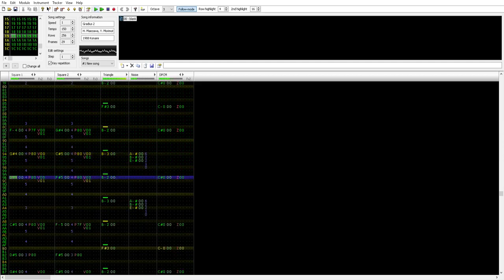Gradius II Burning Heat Pitch Shift via Famitracker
Was doing some experiments on pitch shift again but this time in Famitracker. Anyway how can i inject it into a rom?